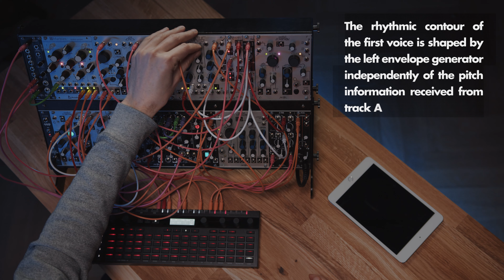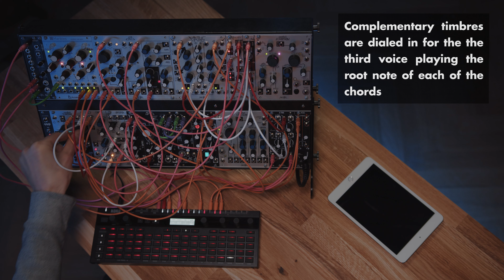SQ-64 Sequencing Strategies Masterclass (with Kabuki) - Episode 4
Discover how to use your SQ-64 to manage note information for multiple voices playing polyphonically in paralel in part 4 of 5 of this SQ-64 masterclass.